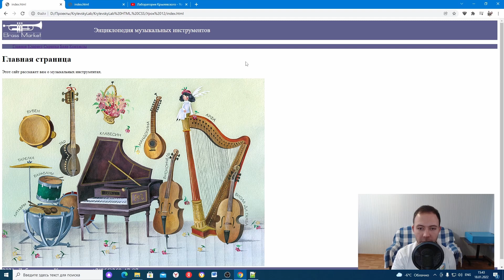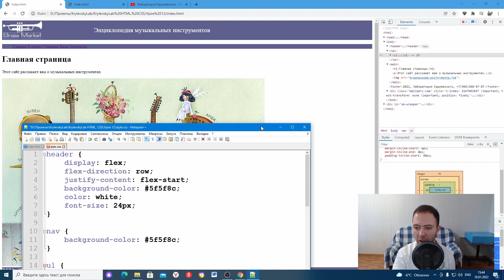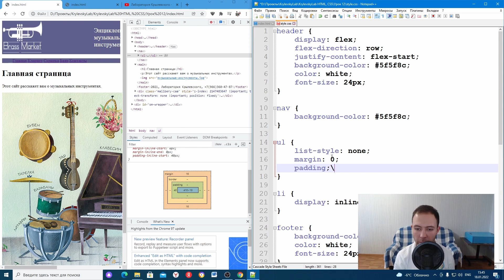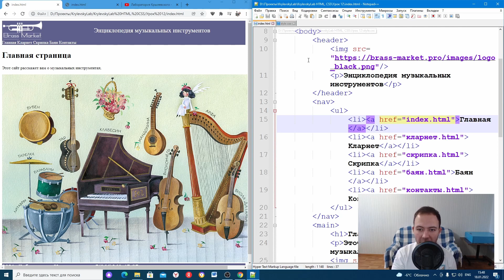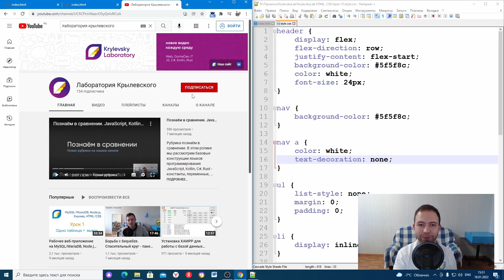Урок 12. Сброс стилей у списка ul, составной селектор. HTML/CSS для детей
🌐 Наш сайт Ещё в альфа стадии находится, поэтому что-то может быть недоделано. Скоро будет бесплатный онлайн-тренажёр

☎️ Если есть вопросы пишите/звоните по телефону: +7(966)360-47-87

00:00​​​​ Приветствие
00:14​​​ Добавляем фон в nav
01:47 Сбрасываем отступы у ul
04:29​​​ Добавление тега к селектору
06:09​​​ Убираем подчеркивание у ссылок
07:16 Подведение итогов
09:09​​ Закругляемся. Приходите к нам снова и снова!